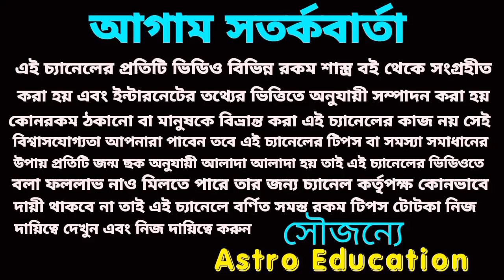চৈত্র নবরাত্রিতে এই 6টি রাশি মহাকোটিপতি ও সৌভাগ্যশালী!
চৈত্র নবরাত্রি তে এই ছয়টি রাশি মহা কোটিপতি ও সৌভাগ্যশালী